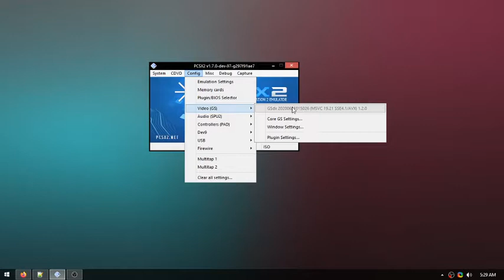Crash Bandicoot: Wrath of Cortex (PCSX2 v1.7.0 dev-97) | i3 2120/4GB RAM/GT 1030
So, seeing the recent announcement of an entirely new game of Crash Bandicoot has sparked my interest in some of the games I never got to play.
The PS2 games are some of them, so I decided to try out this one, which seems to be a Crash Bandicoot 3-2 rather than a Crash Bandicoot 4, like it's called in Japanese.

I don't know if I suck terribly, but the game feels very freaking clunky to me though.

| - PC Specs - |

RAM: 4GB (2x2 running on Single Channel because reasons)
GPU: Gigabyte's NVIDIA GeForce GT 1030 2GB GDDR5, Driver Version 446.14
OS: Windows Embedded 8.1 Industry Professional x64

| - Notes/End of the Description - |

-I apologize for the quality of the video, but it's the best result I could get without hurting the performance I get.

-The music may be too loud during cutscenes. Can't do anything about that. Blame Traveler's Tale.